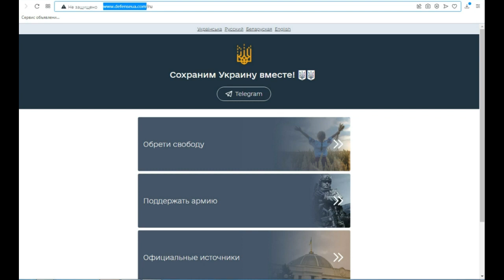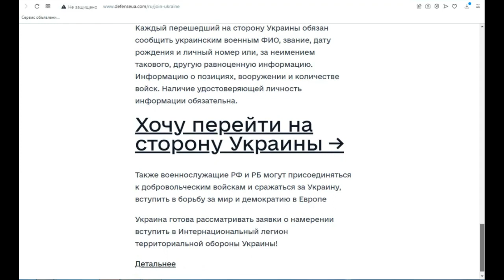Как перейти на сторону Украины военнослужащим и гражданам Российской Федерации и Республики Беларусь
Украина призывает военнослужащих РФ и РБ не выполнять преступные приказы и не участвовать в террористических действиях против народа Украины

Инструкция для военнослужащих РФ и РБ, в случае если вас принуждают к выполнению незаконных приказов
Как перейти на сторону Украины?
Уведомить Государственную Пограничную Службу Украины или Службу Безопасности Украины о своём намерении перейти на стороны Украины. Через Telegram @defenseua_com

Сообщить ориентировочное время и место перехода, количество военнослужащих намеренных к переходу, наличие вооружения, сообщить свою достоверную контактную информацию

Находясь в приграничных с Украиной территориях, военнослужащие РФ и РБ могут самостоятельно перейти границу в одиночестве или небольшими организованными группами в районе ближайшего пограничного пункта, имея с собой документы, удостоверяющие личность и принадлежность к к Вооружённым силам Российской Федерации или Республики Беларусь (силовых структур РФ и РБ)

После перехода границы военнослужащие РФ и РБ могут уведомить о своих намерениях перейти на сторону Украины и сообщить представителям власти или местным жителям на территории Украины

Перед входом в населенный пункт и контактом с гражданским мирным населением оставьте оружие за пределами населенного пункта, чтобы в дальнейшем указать его местонахождение представителям власти Украины

В случае контакта с представителями Вооруженных Сил Украины, Силами Территориальной Обороны Украины, Национальной Полиции Украины или Службы Безопасности Украины:

Отбросить в сторону оружие.

Встать прямо.

Поднять вверх руки или белый флаг.

Громко кричать «СДАЮСЬ!» и кодовое слово «ЗУБР!» или «АИСТ!».

Сообщить, что вы являетесь гражданином Российской Федерации или Республики Беларусь.

При общении, необходимо медленно, без резких движений или рывков, выполнять все указания украинских военных!

Гарантии для перешедших на сторону Украины военнослужащих РФ и РБ:
Украина выполняет условия Женевской конвенции об обращении с военнопленными 1949 года
Сохраним Украину вместе! 💙💛

Амнистия тем, кто добровольно сложил оружие и сдал военную технику
Телефонный звонок родным и близким для уведомления их о своем состоянии
Возможность просить политическое убежище в Украине
Каждый перешедший на сторону Украины обязан сообщить украинским военным ФИО, звание, дату рождения и личный номер или, за неимением такового, другую равноценную информацию. Информацию о позициях, вооружении и количестве войск. Наличие удостоверяющей личность информации обязательна.
Сохраним Украину вместе! 💙💛